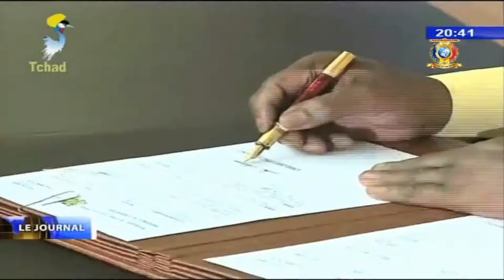2ème ANNIVERSAIRE DE L'INVESTITURE - Place de la femme